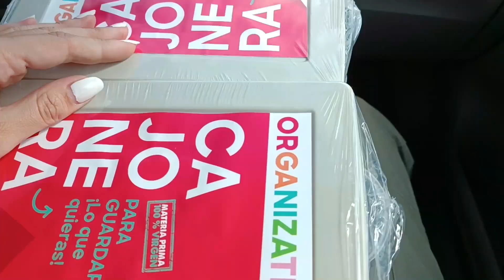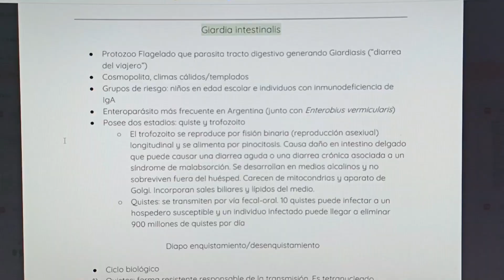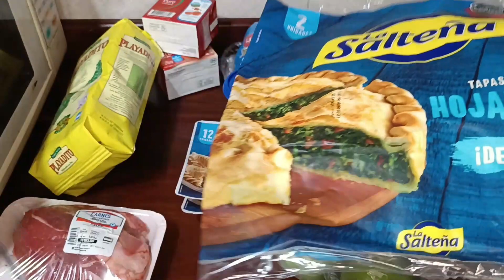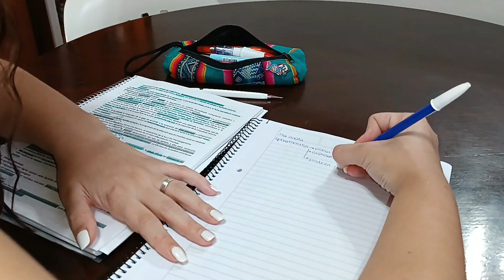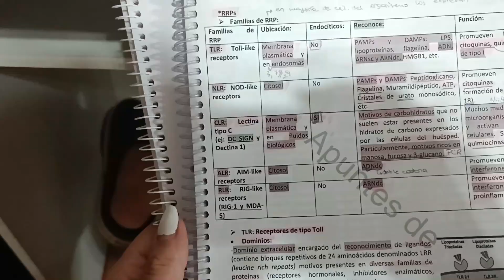Tenemos baño nuevo!!! + vlog semanal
Holiiiis